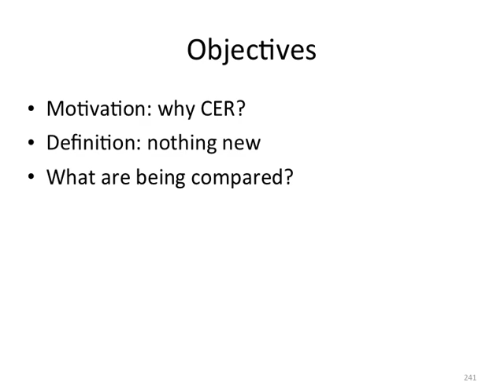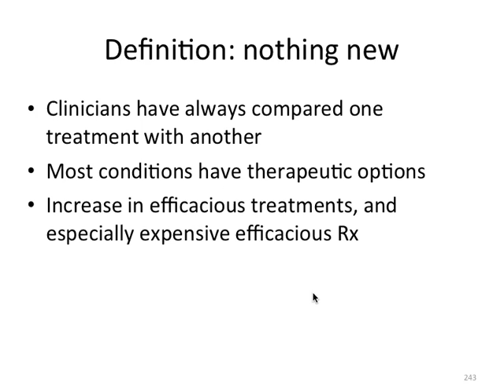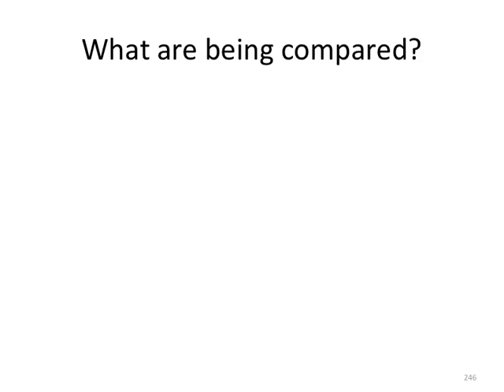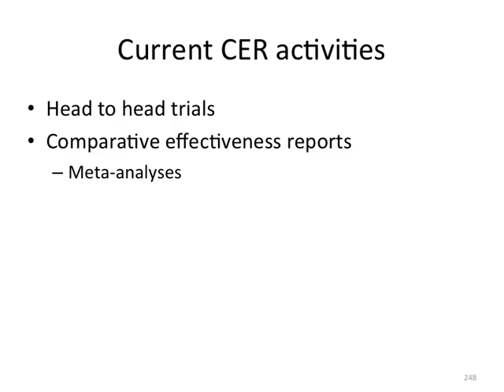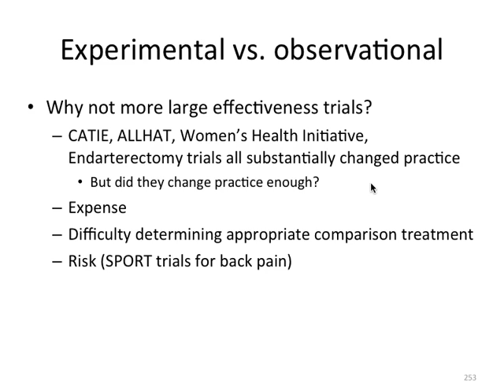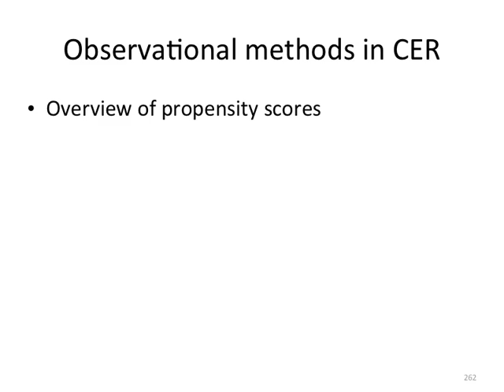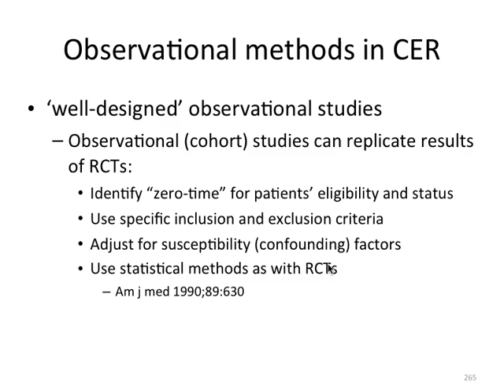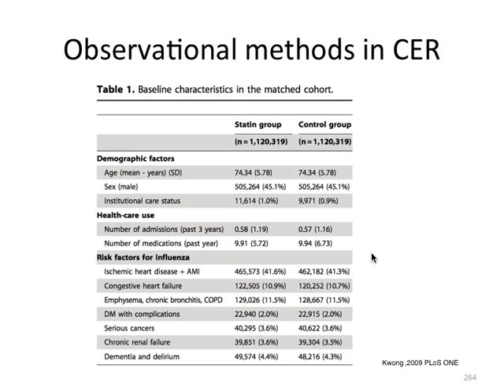Comparative Effectiveness Research 簡介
長庚大學臨床流行病學
長庚紀念醫院急診醫學部一般醫學系 陳冠甫醫師